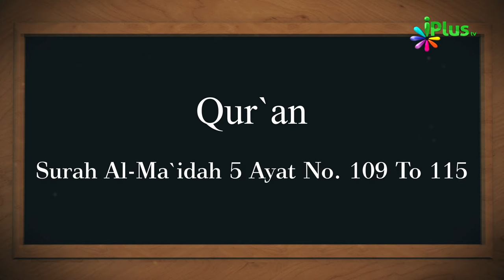04 February 2019 Ko Sawaal In Aayaton Mein Se Hoga In-Sha-Allah